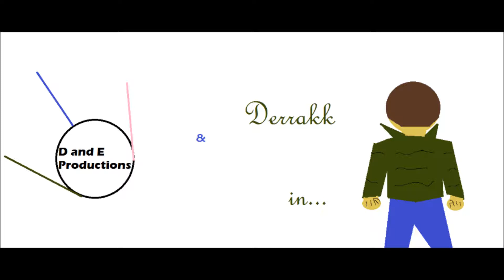Derrakk-Why I Gotta Cry(Song Cry Remix)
Join my fanpage on facebook: DerrakkTheRealDandE
Become a fan on Reverbnation.com/derrakk
Friend Me On Myspace.com/derrakk